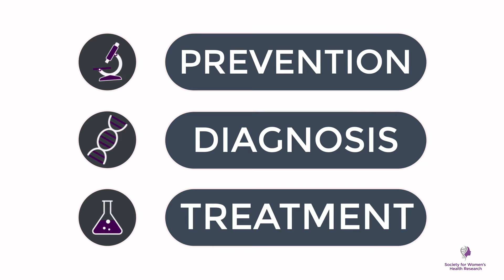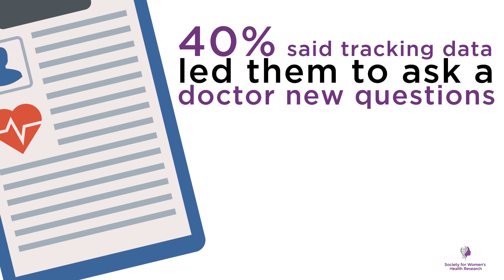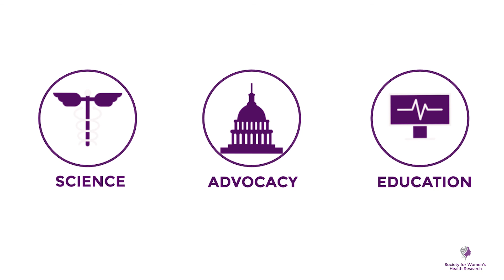Revolutionizing Healthcare & Research Through Data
Data initiatives have the potential to transform women’s health care. But how do we move from conversation to personalized care? SWHR takes a look at the role of data in the medical and research field.